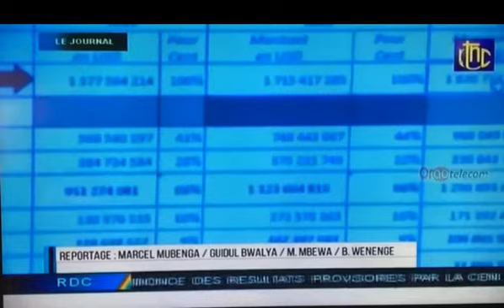RTNC 24/7/2017 CNSA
Communiqué de la MP